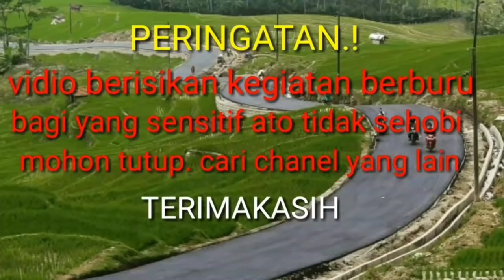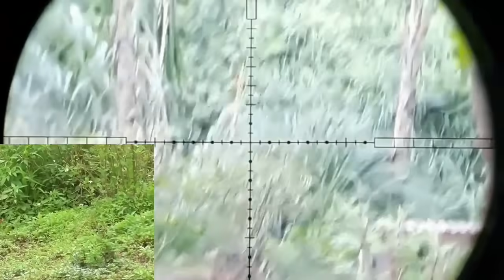BERBURU GARANGAN UMPAN BABON KELUAR MBAHNYA BABON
mengurangi hama garangan umpan jitu ternyata banyak babonya